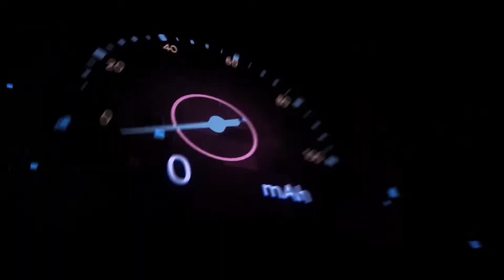Blackview BV6300 Pro Rugged Phone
SKU：MPH1480

Features
1. Helio P70 (MTK6771T) octa core 12nm 4x Cortex-A73 2.1GHz + 4x Cortex-A53 2.0GHzz CPU, high performance, combine with 6GB+128GB, run faster and operate more smoothly.
2. 5.7 inch FHD+ IPS 1440x720 screen, full angle, big view, vivid color.
3. 13.0MP IMX214 FF 1/3.06 inch front camera, clear for video chat and selfie.
4. Rear cameras: 16.0MP S5K3P8 main + 8.0MP IMX134 wide angle + 2.0MP GC2385 macro + 0.3MP GC032A camera with flash light, good for taking clear pictures.
5. Powered by 4380mAh high capacity Li-ion polymer battery, charged by 12V 2A, support wireless charge.

Thanks!